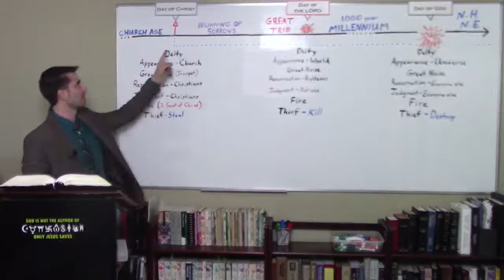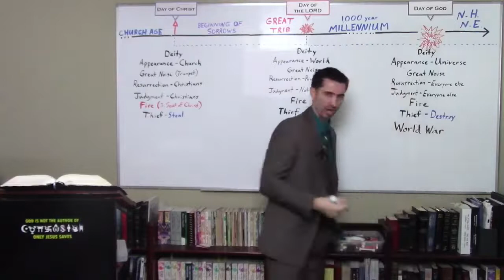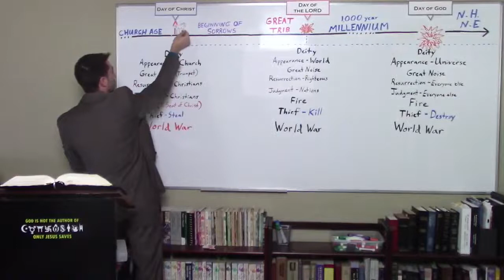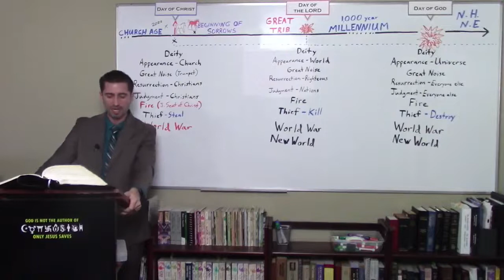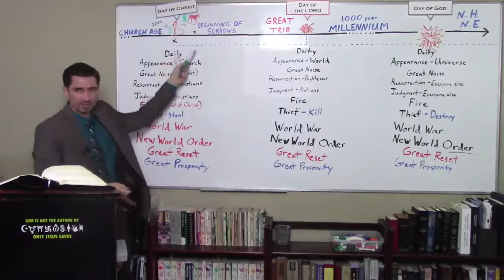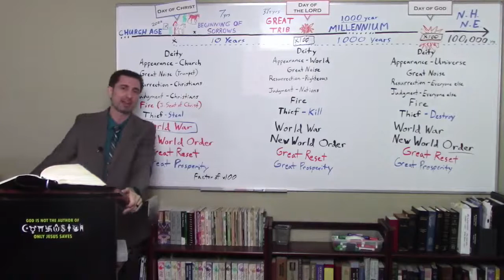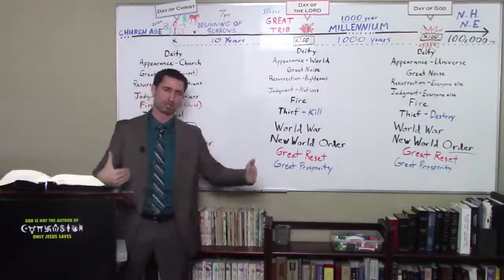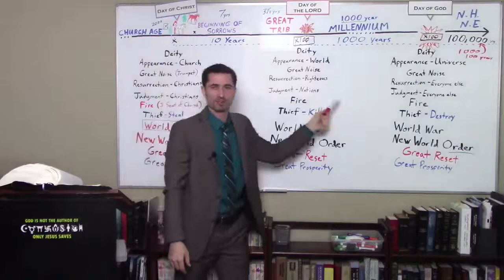The 3 Great Days of Prophecy #3